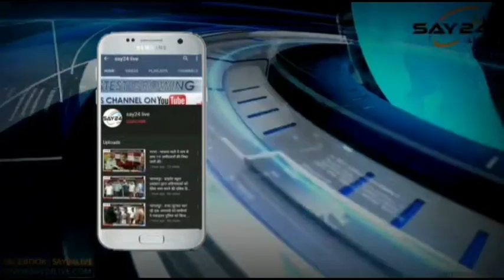जदयू विधायक बीमा भारती ने किया राशन कार्ड वितरण